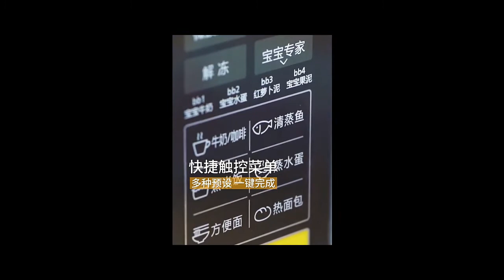Best microwave oven 2022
Looking for some best microwave ovens? I am bringing you this video to get an idea of top microwave ovens for your kitchen. the video is about Midea 21 liters large-capacity microwave oven household multi-function small automatic turntable microwave oven. I am sharing you the link of this product as well as some Samsung microwave ovens so you can select best microwave for your home.
Product Link
Samsung Ovens:-
Technical Specifications:-
Brand Name: OLOEY
Origin: CN(Origin)
Power (W): 600-900W
Voltage (V): 220V
Function: Grilling, Sensor Cook, Speed cook / With Quartz Halogen Bulb, Sterilize
Certification: CE
Capacity: 20-25L
Controlling Mode: Digital Timer Control
Installation: Countertop
Model Number: M1-L213C
Panel: TRANSPARENT
Material: Stainless steel
Tray Type: Glass Turntable
Type: Convection Microwave Oven
Energy Label: Grade 3Door Lock
Type: Door Press Type
LCD: Yes

Hello friends, This channel is about LatestGadgets , Appliances , HomeInventions , HomeDecor , LatestTechnology for your Home and Kitchen. If you are interested in such SmartGadgets for your SmallHome or SmallKitchen , then you are at the right place. Enjoy and learn the use of these SmartItems. Don't forget your friends and family who are also interested in such BeautifulGadgets , share the video with them.

Regards